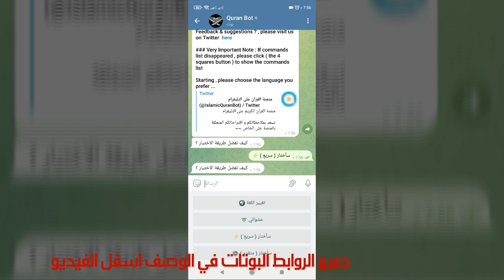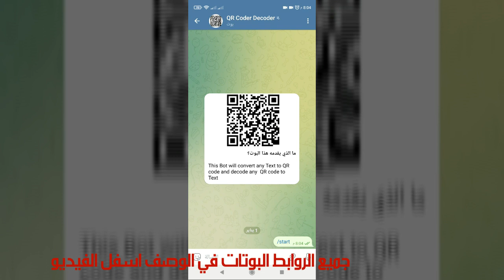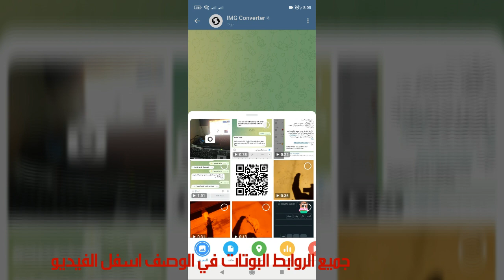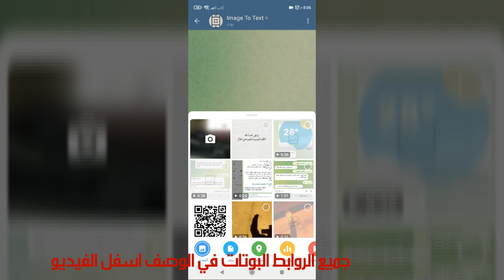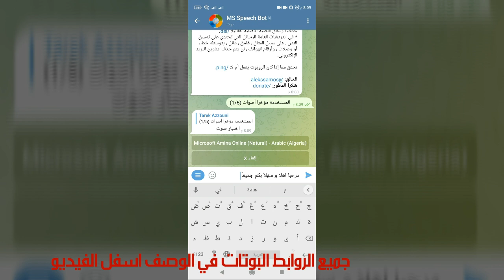أفضل بوتات تيليجرام Telegram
روابط بوتات التلغرام Telegram Bot
أفضل بوتات تيليجرام  The best bot Telegram

أفضل بوتات التلغرام Telegram Bot
افضل بوتات في تيليجرام The best bot in Telegram
افضل بوتات تيليجرام مفيدة
ما هي بوتات تيليجرام
أفضل بوتات التليجرام المفيدة - Telegram Bots
بوتات تيليجرام مفيدة
افضل بوتات لتطبيق التلغرام